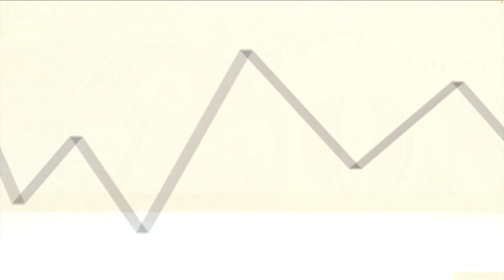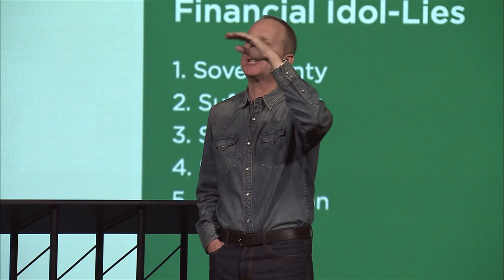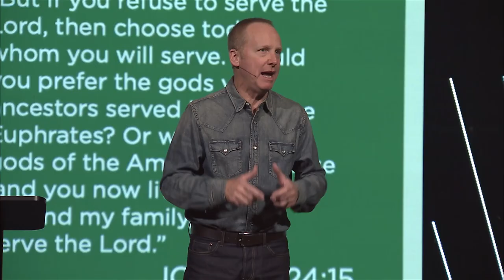The God Of Finance - Idol-Lies | Mac Richard